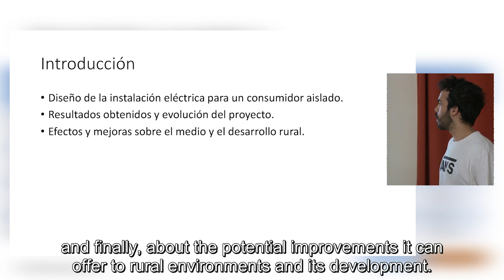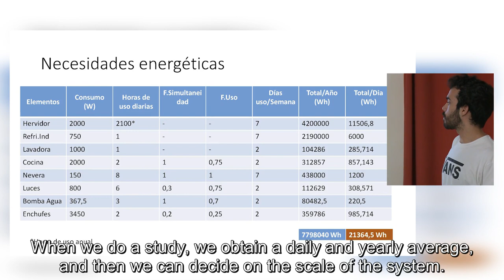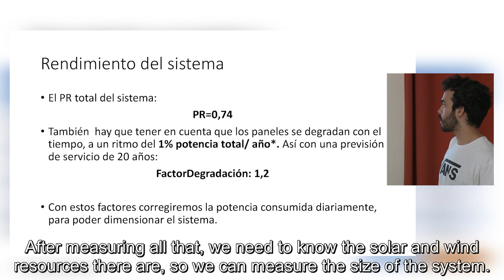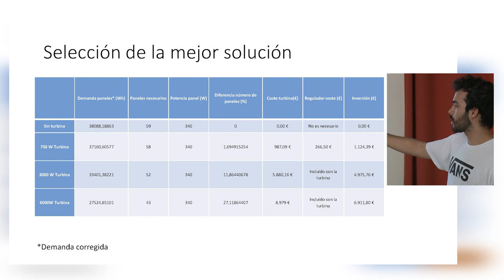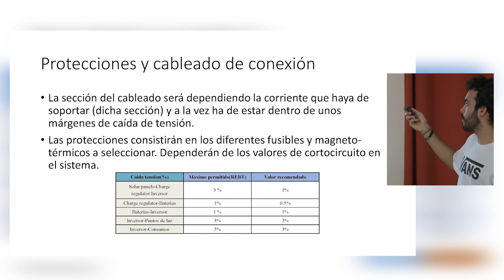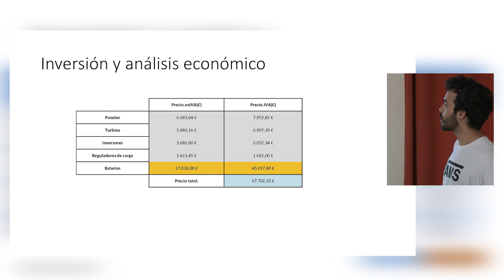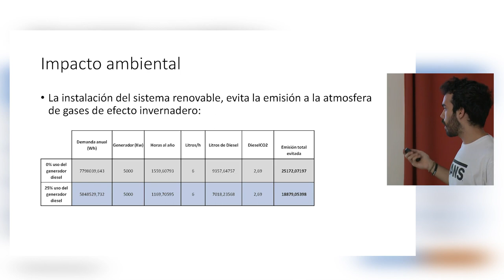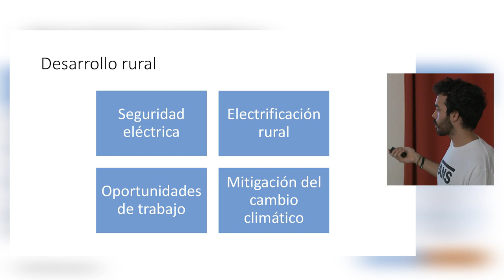Hybrid system Multiplier Events of Castellón and Vistabella 2017 (Spain) IN2RURAL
Seminar “IO11 case study: Photovoltaic ‐ wind hybrid system for energy supply of an isolated consumer” given by Mario Muñoz (UJI) in the Multiplier Events of Castellón (15th June 2017) and Vistabella (17th June 2017) (Spain), as part of project IN2RURAL funded by the Erasmus+ programme of the European Union